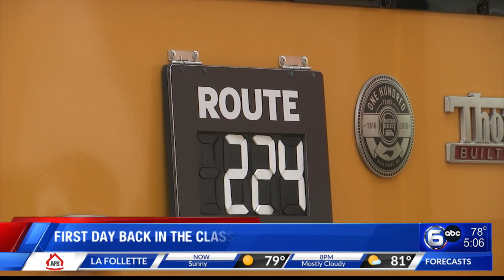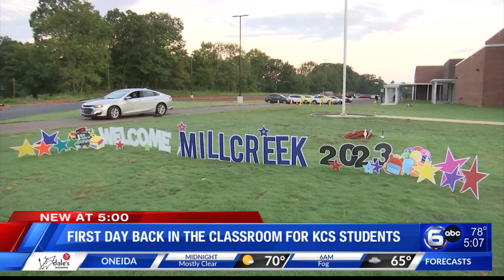Knox County Schools students start the new school year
Knox County students returned to the classroom Tuesday for the first day of the new school year.